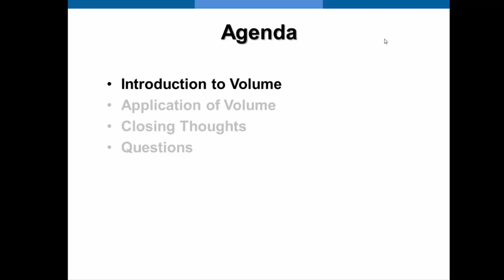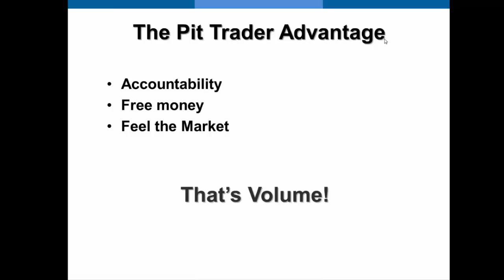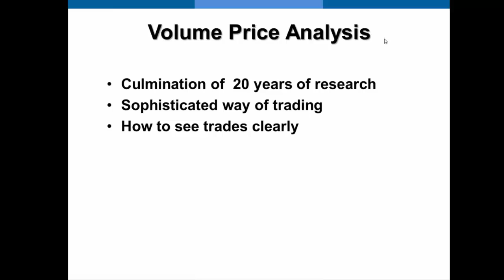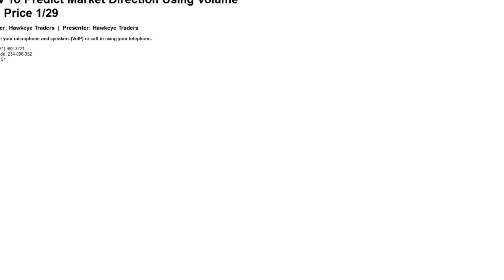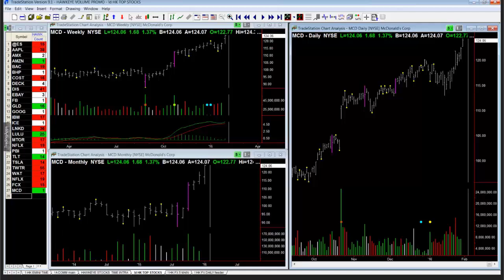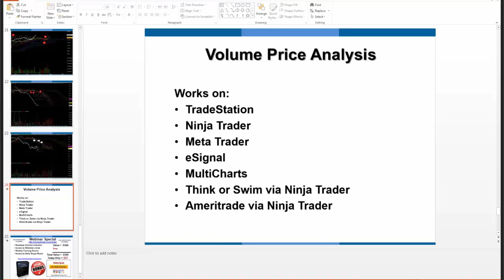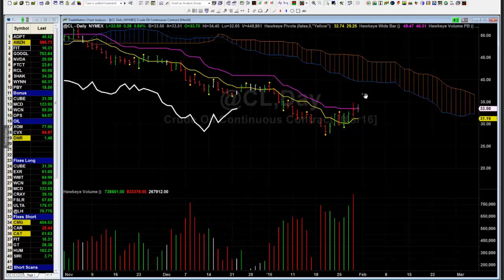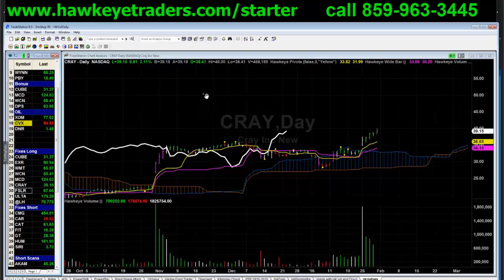Nigel_VolumeStarter_enc_160129